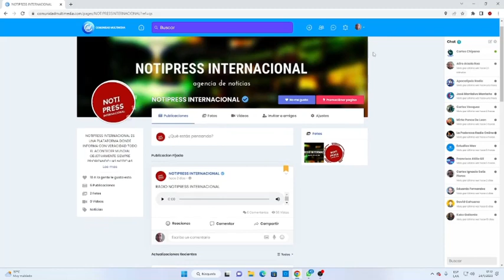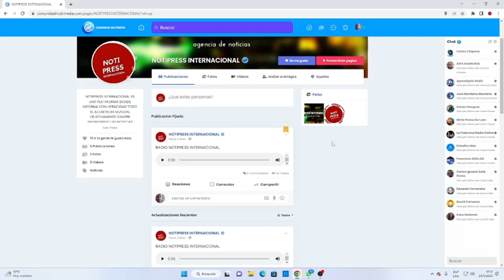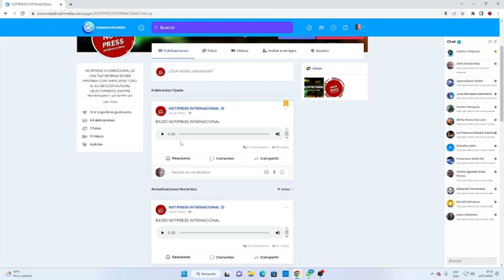NOTIPRESS INTERNACIONAL ESTA EN COMUNIDAD MULTIMEDIA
TUTORIAL DE COMO REGISTRARSE EN COMUNIDAD MULTIMEDIA